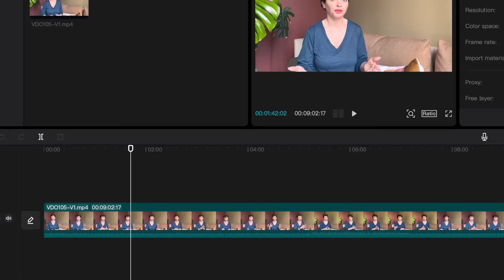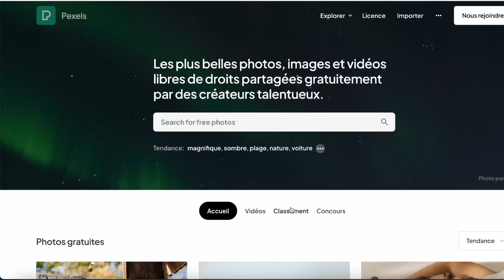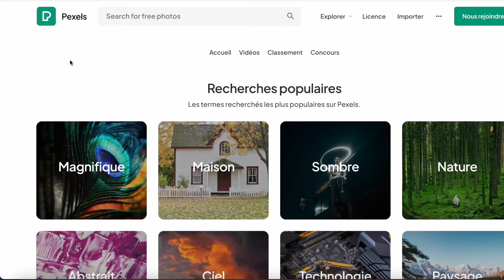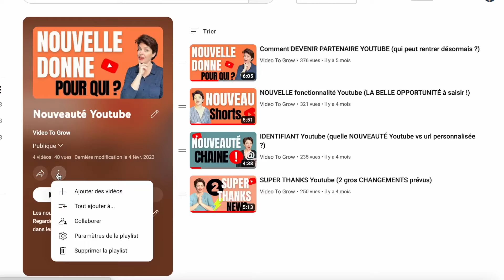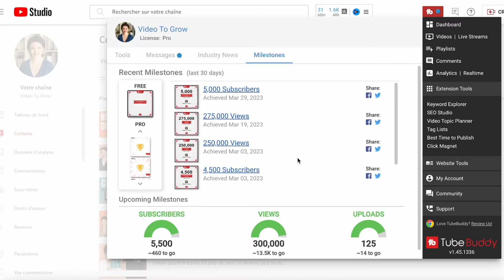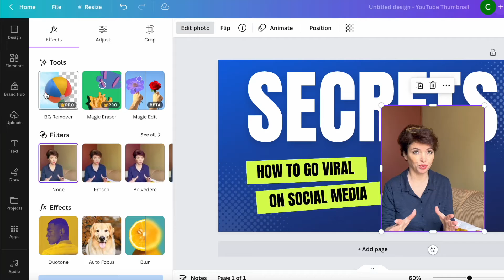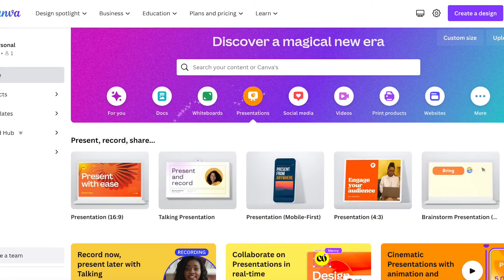OUTILS pour CRÉATEURS VIDÉO (pour YOUTUBE)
OUTILS pour CRÉATEURS VIDÉO (pour YOUTUBE)//Quels sont les outils dont tu as vraiment besoin en tant que créateur vidéo pour youtube? Ici je te dis quels outils pour youtube il te faut que ce soit des outils pour youtube gratuits ou payants. """""""""""""""""""""""""""""""""""""""""""""""""""""""""""""""""""""""""""""""""""

*Travaille avec moi*
📈🔍Tu es entrepreneur(e) ou souhaite booster ton business sur Youtube ?

🧰 Ma trousse à Out’ Youtube 🧰